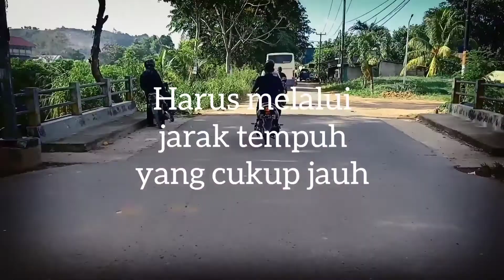Bukan Anggota Dewan Tapi Sering Main Ke DPR, Demi Jas Menempuh Cukup Jauh,Dibawah Pohon Rindang.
Bukan Angota Dewan
Tapi Sering Ke DPR